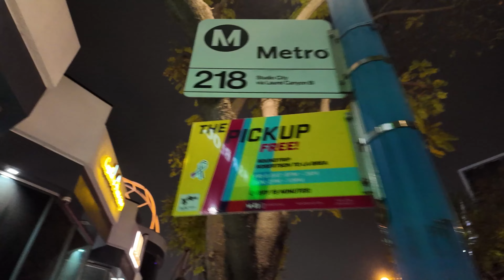Surly Goat & Gay Asian Night West Hollywood (Switch @ Micky’s)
We went out on a Saturday night to a bar with a mixed crowd called The Surly Goat. We met up with our friend Bri, who is a lesbian and loves to hang out here. We enjoyed drinks with a bartender who was off duty, named Maximo. We had a great time, but it was time to leave and head over to West Hollywood's Rainbow District, where we went to a club called Mickey’s for their gay Asian night, promoted as Club Switch. We met up with friends and enjoyed drinks and dancing, capturing the atmosphere on video. Mickey’s is a two-story club with two different downstairs floors and multiple bars throughout.
SWITCH QUEER & ASIAN NIGHT